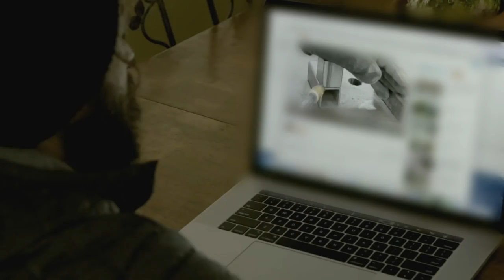Another Beginning | The Book of John J S2E1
►As the weather cools down, pro snowboarder John Jackson sets up his RV rig (the Riff Raff) to chase what is predicted to be a record-hitting snowfall season. But before he hits the road, he fits in a Tahoe session with fellow rider Sammy Luebke. What's better, piste or backcountry?